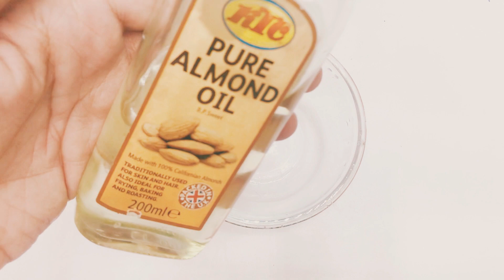1 Ingredient Sugar Slime / How to make Sugar Slime Without Glue Borax / Homemade Sugar Slime No Glue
1 Ingredient Sugar Slime / How to make Sugar Slime Without Glue Borax / Homemade Sugar Slime No Glue